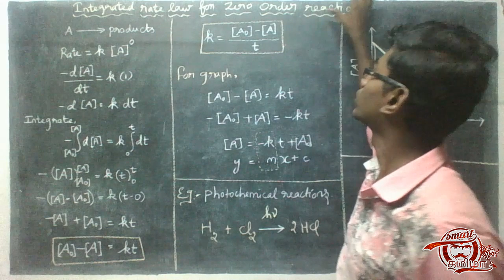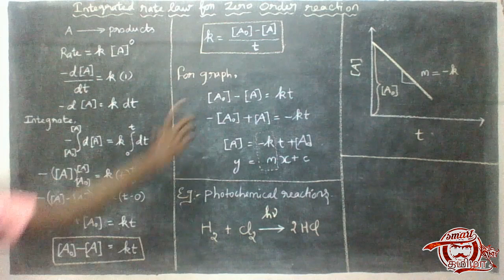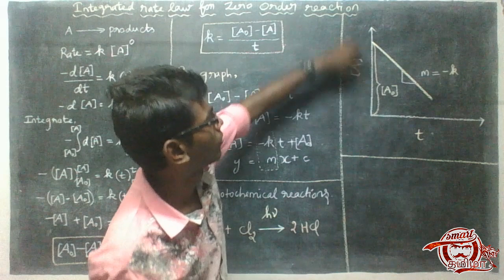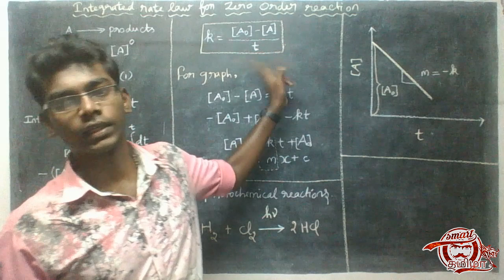Integrated Rate Law For Zero Order Reaction | #8 | Chemical Kinetics | Tamil | 12th Chemistry | ST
Learn in Tamil about Integrated Rate Law For Zero Order Reaction.
_ _ _ _ _ _ _ _ _ _ _ _ _ _ _ _ _ _ _ _ _ _ _ _ _ _ _ _ _ _ _ _ _ _ _ _ _ _ _ _ _ _ _ _ _ _ _ _ _ _ _ _ _ _ _ _ _ _ Our plan is to Share something what we know in a chemistry and something knowlegable contents to you who search knowledge in youtube .